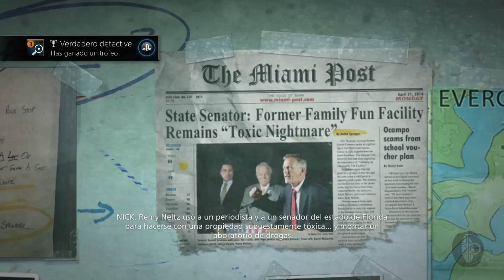Battlefield Hardline Parte 6 Español Gameplay PS4 | Campaña Episodio 4/Mision 4 60FPS Guia 100%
Battlefield Hardline Modo Historia en Español, Dificultad Veterano

EPISODIO 4: CASO CERRADO
Al sospechar que hay corrupción en la policía, Nick y Khai siguen investigando mientras el tiempo se agota.

Battlefield: Hardline es un videojuego de acción en primera persona lanzado el 17 de Marzo del 2015, desarrollado por Visceral Games y EA Digital Illusions CE, y distribuido por
Electronic Arts.
Fecha de estreno inicial: 17 de marzo de 2015
Serie: Battlefield
Diseñador: Visceral Games
Distribuidor: Electronic Arts
Plataformas: PlayStation 4, Xbox One, PlayStation 3, Xbox 360, Microsoft Windows
Desarrolladores: Visceral Games, EA Digital Illusions CE